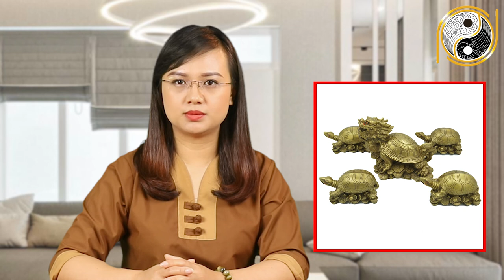Xem Tuổi Làm Nhà Phải Tuyệt Đối Kiêng Kỵ Điều Này Kẻo Gia Chủ Nhâm Ngọ 2002 Rước Họa Vào Nhà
01. Linh phù giải hạn
02. Hồ lô hóa giải Ngũ Hoàng
03. Mai Hoa Phú Quý
04. Gương bát quái tinh cầu
05. Kim bài thái tuế 2023
06. Vòng tam hợp Dần Ngọ Tuất
07. Vòng tam hợp Thân Tý Thìn
08. Vòng tam hợp Hợi Mão Mùi
09. Vòng Tam Hợp Tỵ Dậu Sửu
10. Bát bảo tâm kinh
11. Minh Quang pháp bảo cầu
12. Minh Quang pháp bảo lục giác
13. Tỳ Hưu Lộc Tài (Đồng)
14. Tỳ Hưu Khai Vận ( Bạch Ngọc)
15. Bách Niên Tụ Tài ( tụ tài lộc)
16. Song long ngọc ấn ( ấn thăng quan)
17. Kim bài ngũ Lộ Thần Tài
18. Hồ lô bình an ( treo xe)
19. Móc khóa văn xương
20. Ống bút văn xương gỗ đào
21. Bút văn xương gỗ đào
22. Bút văn xương gỗ đào nhỏ
23. Hoa mai kim tiền ( mạ vàng )
24. Các vật phẩm phong thủy khác Nội dung: Xem Tuổi Làm Nhà Phải Tuyệt Đối Kiêng Kỵ Điều Này Kẻo Gia Chủ Nhâm Ngọ 2002 Rước Họa Vào Nhà
✅ Playlist tổng hợp:
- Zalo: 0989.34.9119